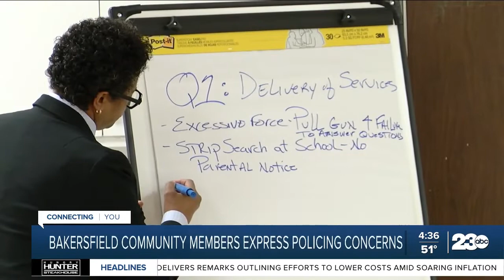Police monitoring committee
A stipulated judgment between the California Department of Justice, the City of Bakersfield, and BPD last year was the result of an investigation into the police department after serious concerns were raised by the community about some police practices, including use-of-force training and policies.